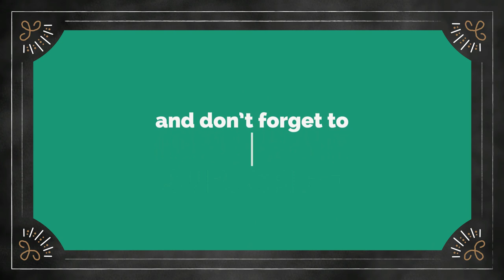Wife Vashikaran Mantra 100% Guaranteed Result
Vashikaran Expert in All Fields we are specialized in All 6 Karmas
1.Vashikaran
2.Maran
3.Videshan
4.Shantikaran
5.Ucchatan
6. Stambhan